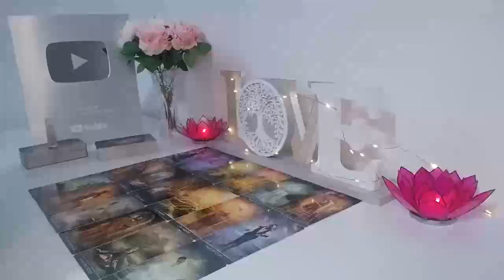AQUARIUS GET READY!!️ 😱 SOMEONE DIES SO YOU KNOW THIS ✝️🔮 SEPTEMBER 2024 TAROT LOVE READING